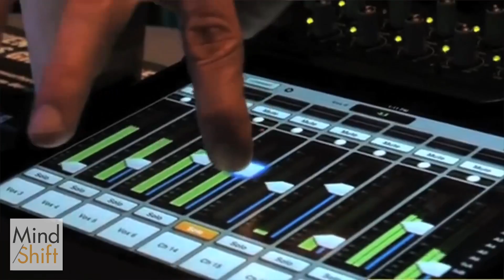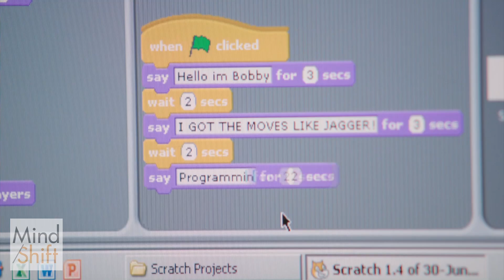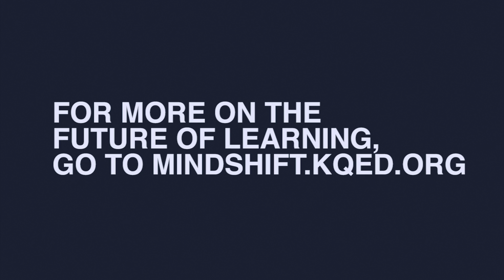Ali Partovi, Code.org: Why Coding Is Imperative In Public Education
"Education is about preparing kids for life, and public education is about helping people have equal opportunity, helping those who don't have as much money have a more level playing field," says Ali Partovi, co-founder of Code.org, in an interview with MindShift at the Big Ideas Fest a few months ago.

Partovi has an ambitious goal: To get public high schools to offer computer programming classes -- not just as an elective, but as a science requirement. "It's absolutely relevant for public education to embrace computer science," he says.  "I can't think of any other science that would better prepare you for life in the 21st century."

More more about the future of learning, go to mindshift.kqed.org